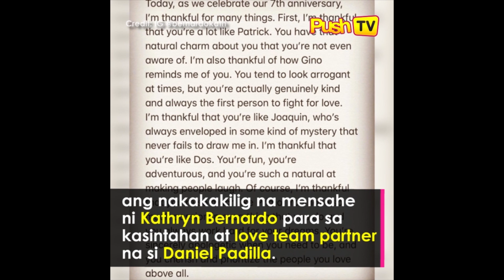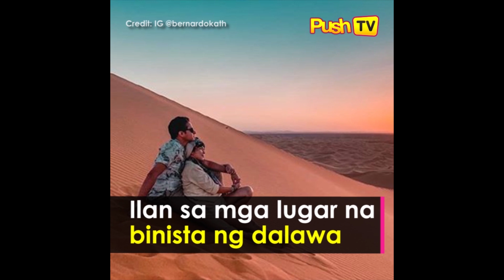KathNiel, lumipad papuntang Morocco upang ipagdiwang ang anibersaryo | Push TV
Pagkatapos ang heartfelt na anniversary message ni Kathryn ay patuloy tayong pinapakilig ng KathNiel sa kanilang Morocco getaway! Silipin ang kanilang annivesary celebration sa episode na ito ng PushTV For the hottest news and latest showbiz updates, visit push.abs-cbn.com

For more showbiz news updates, just go to push.com.ph!